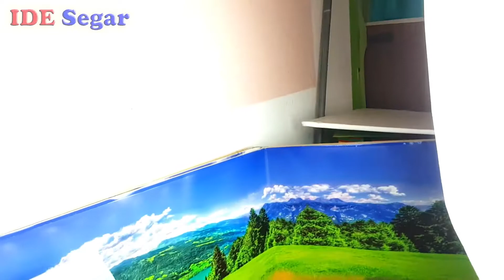Bikin Lighting LED Kamera Dari Kardus Bekas DIY Softbox Lights From Cardboard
The increadible cheapest softbox lights DIY from Cardboard.

Bahan utama :
Kertas karton
Triplex kayu
Kertas minyak/kertas fotocopy untuk cover depan.
Terimakasih, jangan lupa subacribe.